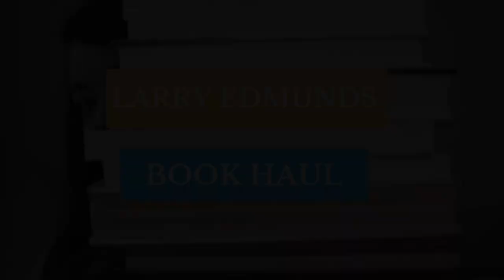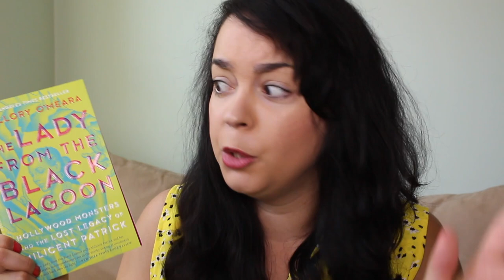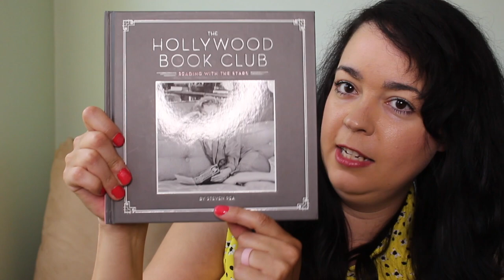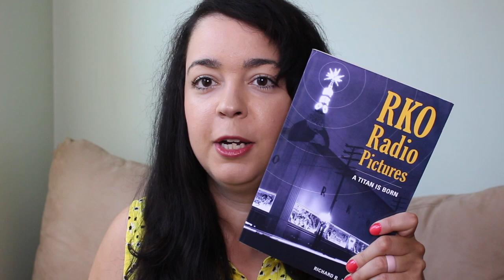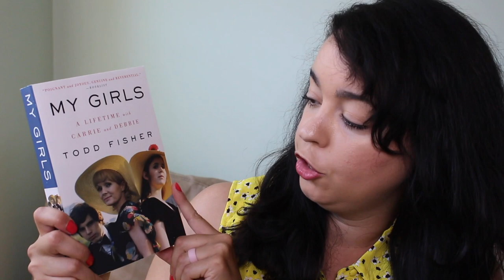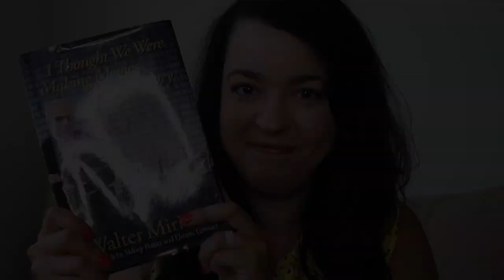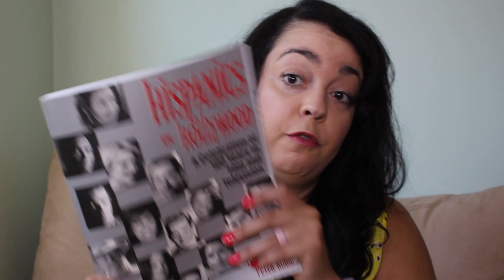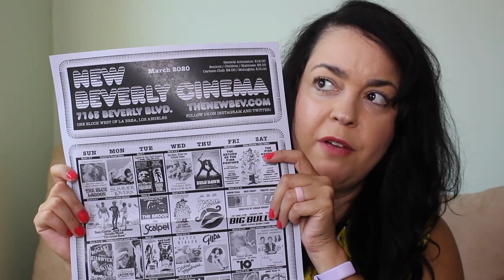Larry Edmunds Book Haul